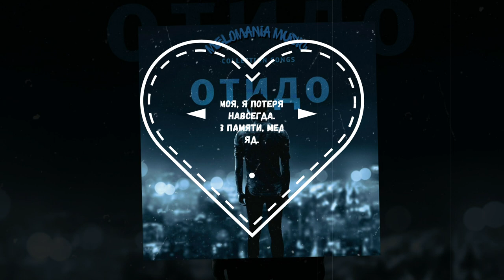ОТиДО - Медленный яд (Collection Songs)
Медленный яд - Collection Songs
ОТиДО

Релиз: 11 октября 2019 г.

Оценка: ★★★★★

00:00 (Приятного прослушивания)

00:26 Ты не моя, я потерял тебя навсегда.
00:36 Осадок в памяти — медленный яд.
00:42 В нас не останется больше тепла.
00:48 День ото дня мы бежим в никуда.

00:55 Чувства горят, с ними сердце дотла.
01:01 Больше не манит тот светлый маяк.
01:08 Скрыта в тумане звезда, что вела меня.
01:14 Ты не моя.

01:16 За окнами зима, холод и стужа,
01:19 Я зажигаю внутри фонари, их город попозже потушит.
01:22 Cнежинки кружат,
01:24 Мне напомнив бельё твоё в кружевах,
01:26 И видимо так суждено, что не твой и не суженый.

01:29 Я был зациклен на тебе, и в зрачках моих суженых
01:32 Была лишь ты и вещества меня жутко так прущие,
01:36 Почему именно ты, ведь таких была дюжина.
01:39 Мне нужен тот океан, в который были погружены.

01:42 На ужин никотин и кофе, доза алкоголя.
01:45 Мы с тобой больше не дружим, знаю тебе, тоже больно.
01:48 Голос простуженный ложится плотно на аккорды,
01:51 В этом нашёл себя, когда хотел тебя не помнить.

01:54 Затяну потуже кросы и выйду из дома
01:58 До родного района, что до боли знакомый,
02:01 Всё станет лучше, но наверно не сегодня.
02:04 Наши дороги разошлись, и я падаю в кому.

02:09 Ты не моя, я потерял тебя навсегда.
02:18 Осадок в памяти — медленный яд.
02:24 В нас не останется больше тепла.
02:31 День ото дня мы бежим в никуда.

02:37 Чувства горят, с ними сердце дотла.
02:43 Больше не манит тот светлый маяк.
02:50 Скрыта в тумане звезда, что вела меня.
02:56 Ты не моя.

03:00 Останови меня, моя милая.
03:06 Я на грани безумия.
03:12 Располовинили зимы синие,
03:19 Ветры сильные остатки тепла.

03:24 Ночью не спим вместе,
03:27 Хочешь — возьми сердце,
03:30 Больше нет сил верить
03:33 В то, что любовь греет.

03:37 Ночью не спим вместе,
03:40 Хочешь — возьми сердце,
03:43 Больше нет сил верить
03:46 В то, что любовь греет.

03:50 Впустую трачу время.
03:53 Снова не знаю, где ты.
03:56 Между нами километры, нервы, стены.
04:02 Ветренное сердце, разобьётся на осколки,
04:08 Если мы не будем вместе,
04:11 Я искал тебя так долго.

04:16 Ты не моя, я потерял тебя навсегда.
04:26 Осадок в памяти — медленный яд.
04:32 В нас не останется больше тепла.
04:38 День ото дня мы бежим в никуда.

04:45 Чувства горят, с ними сердце дотла.
04:51 Больше не манит тот светлый маяк.
04:58 Скрыта в тумане звезда, что вела меня.
05:05 Ты не моя.